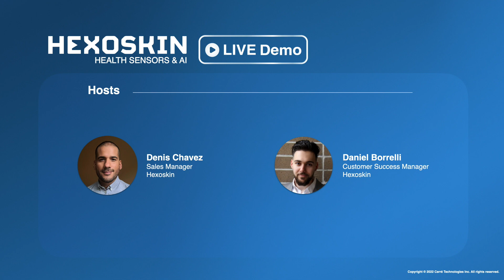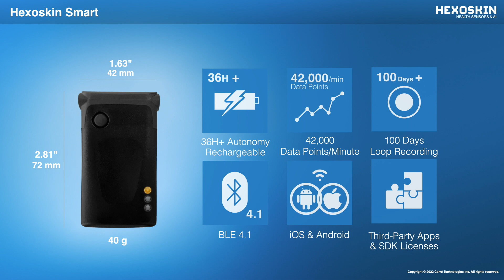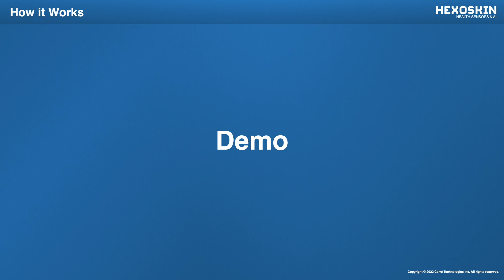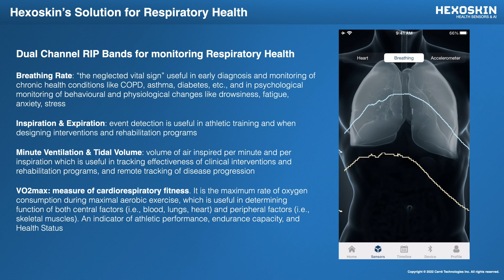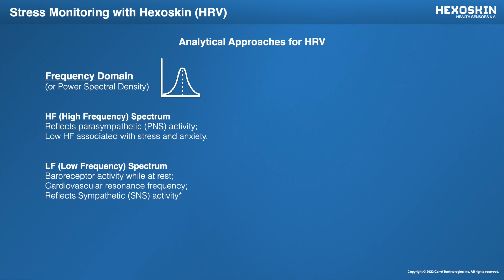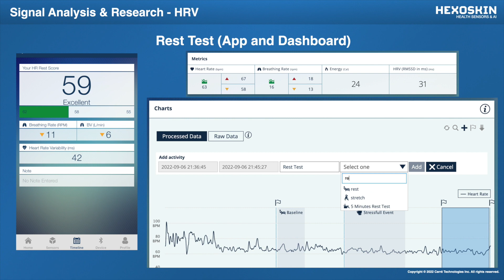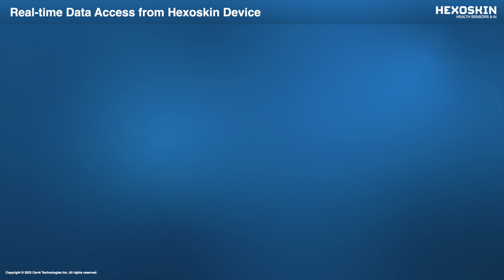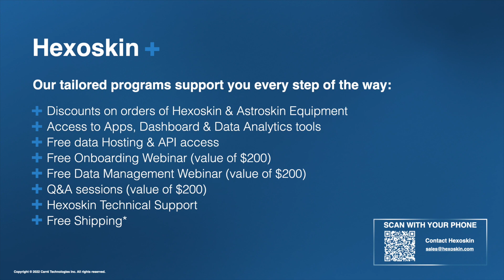Hexoskin Live Demo - Replay Edition